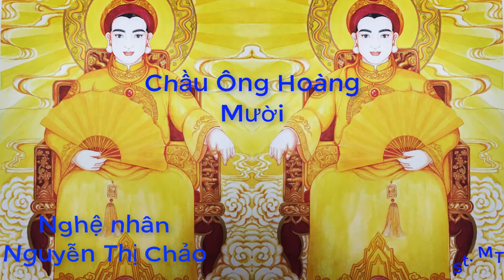Hát Văn Chầu Quan Hoàng Mười || Nghệ Nhân Nguyễn Thị Chảo || Chầu Văn Cổ (ĐEO TAI NGHE)